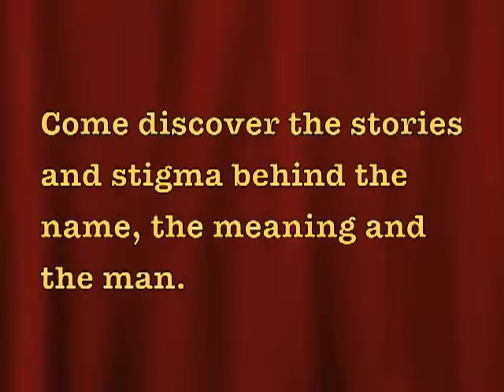Jen & John - A Cabaret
Jennifer Reed in JEN AND JOHN
Just when you thought it was safe to go back into the John [colloquialism for toi-let].

What's better than the average Joe... ?
The average John.

Come and enjoy a night of ups & downs and round & rounds as Jennifer Reed pays homage to all things John with a witty & engaging script; and songs by Lennon, Elton, Cash, Bon Jovi, Larson and Bucchino among others. Experience this clever mix of cabaret, music theatre and full-throttle rock!

Starring Jennifer Reed with Daniele Buatti on piano.